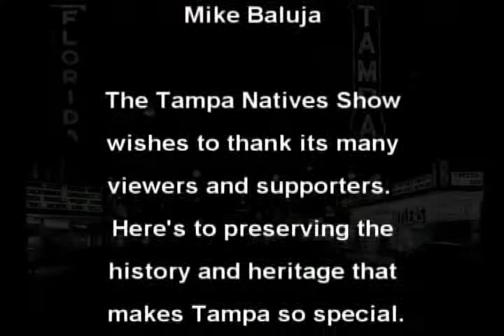April 21, 2011 - Where was your Neighborhood?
Which neighborhood did you grow up in. Great memories, stories, and photos.